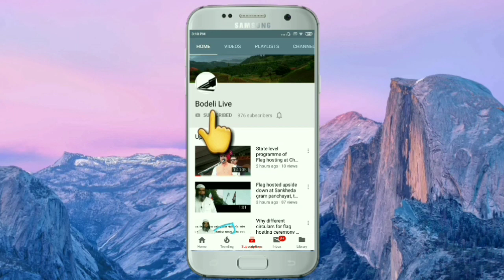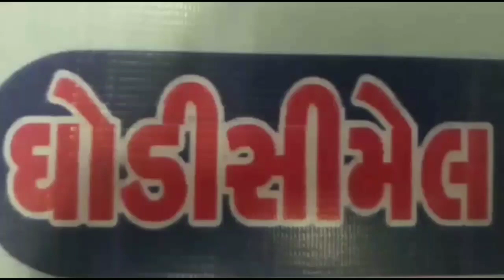News Bulletin 19 August 2019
મધ્ય પ્રદેશથી છોટાઉદેપુર જિલ્લા મારફતે અફઘાની આતંકવાદી ગુજરાતમાં પ્રવેશવાનો છે? તેનું સત્ય શુ છે? તે સહિત આજના તાજા ન્યુઝ જુઓ ફક્ત Bodeli Live પર